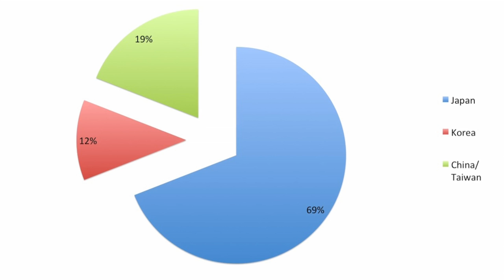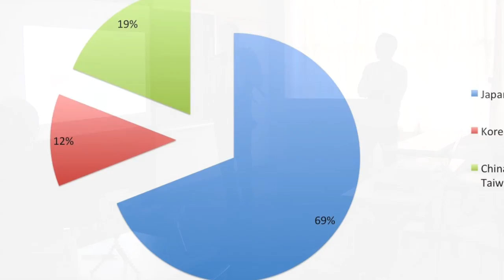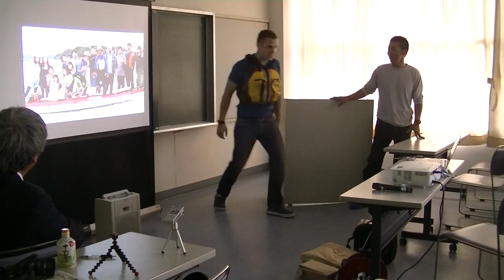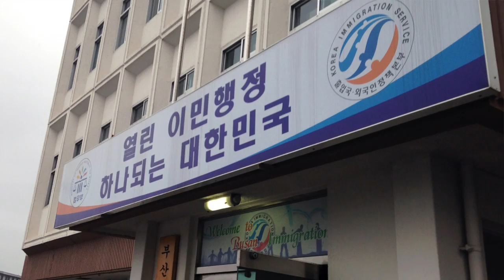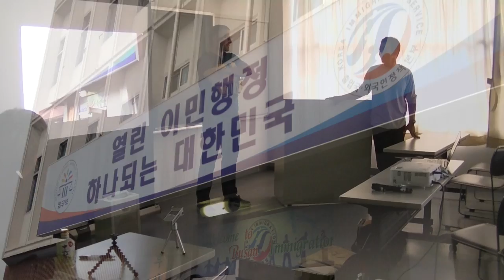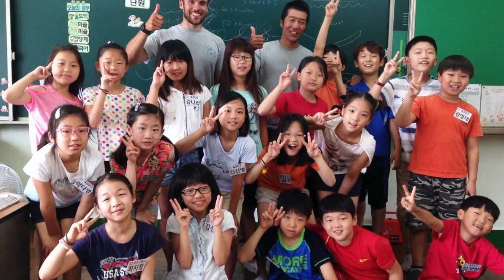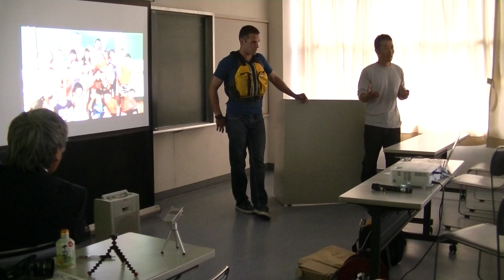Japan to Korea Expedition Speech (Full Version)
This is a post expedition speech for the Japan to Korea kayaking expedition.